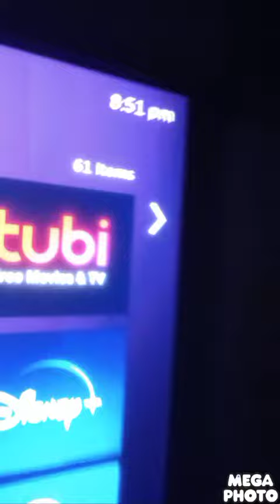May 5 2019